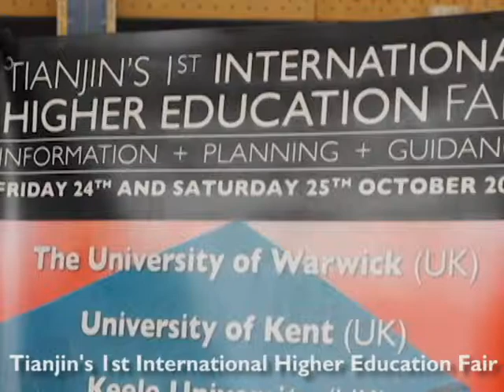Higher Education Fair from Wellington College International Tianjin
Tianjin’s International Higher Education Fair
Friday 9th October 2015, 13:00 – 20:00
at Wellington College International Tianjin
The education fair is open to all Tianjin international schools at 13.00 and the wider community from 16:00.
Free to attend.